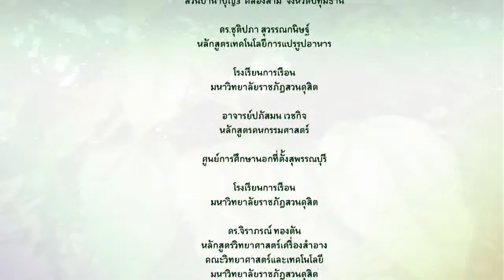สมุนไพรย่านาง (21/21) : 7 ครีมปรับสภาพเส้นผมย่านาง